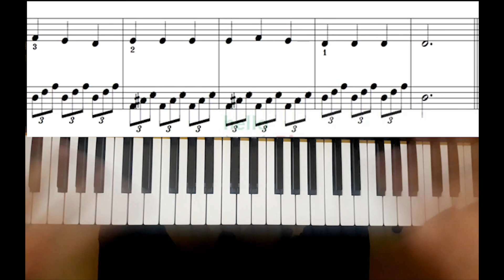Romance - Tình Khúc - Hướng dẫn Piano Bài 16 | Trần Khánh